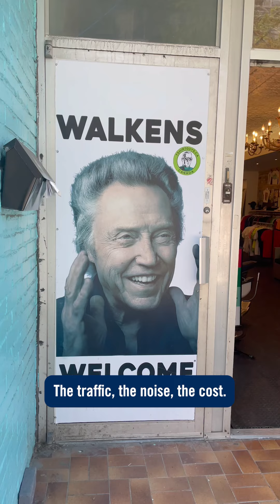What's it like living in Toronto for Pharmacy school?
Get the inside scoop from second year PharmD student Victoria Jamieson on what it's like living in Toronto as a pharmacy student.